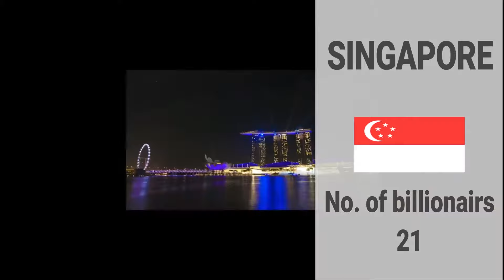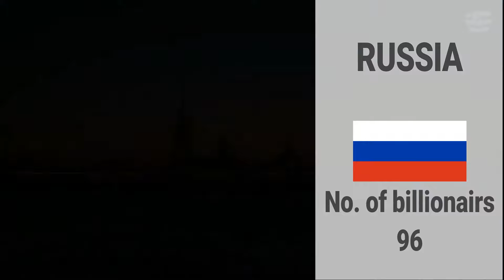Top 10 Asian Countries With Highest Number Of Billionaries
Top 10 Countries With The Most Billionaires |
List of countries having most number of billionaires